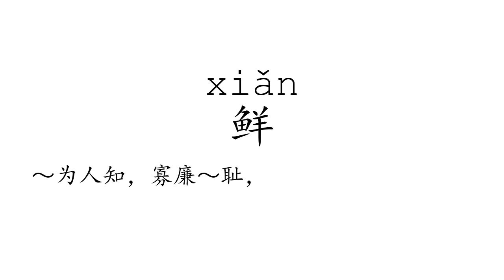Learn Chinese with strokes, pronunciation and words (How to pronounce Chinese character 鲜)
How to write and pronounce the 870th frequently used Chinese character: 鲜.

1, The meaning of a word changes according to its tone.
2, It is the only pictographic language still in use today, which is quite intuitive.
3, It is one of the most ancient languages, but still adapting newly-created words stably.